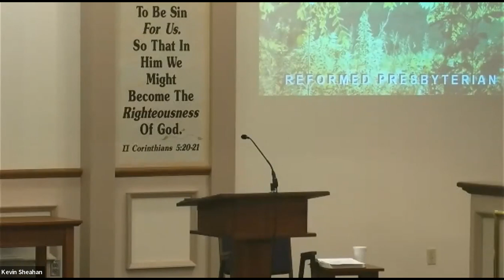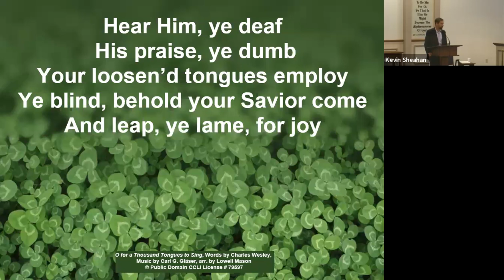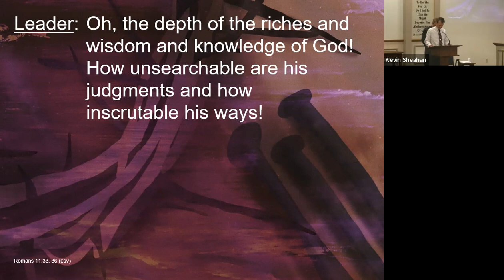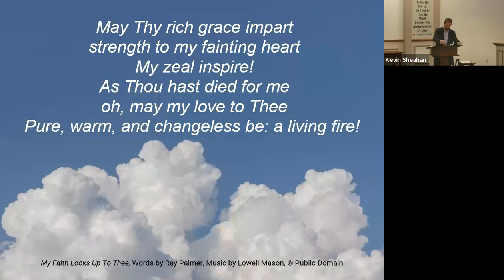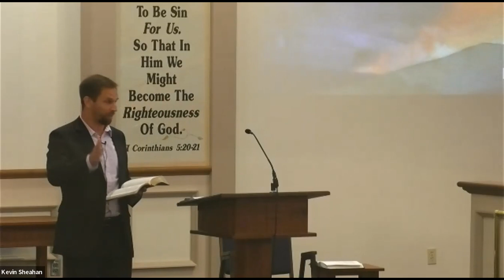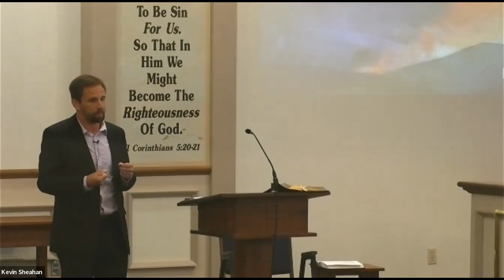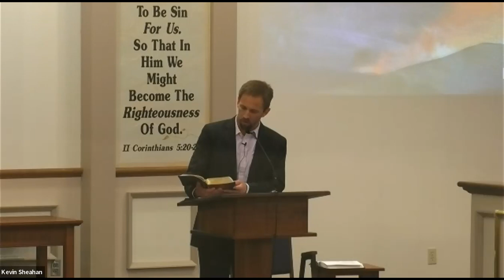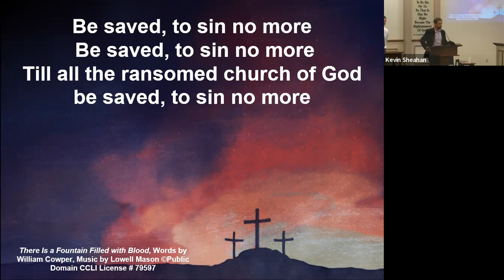Slain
Revelation 5